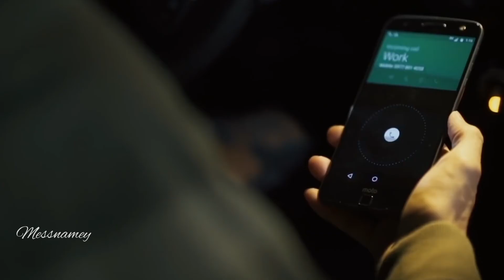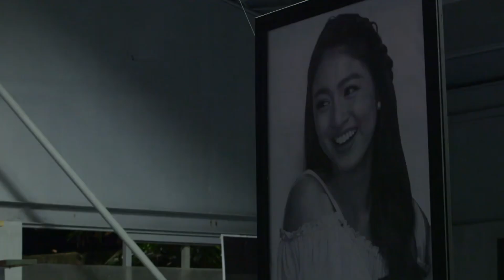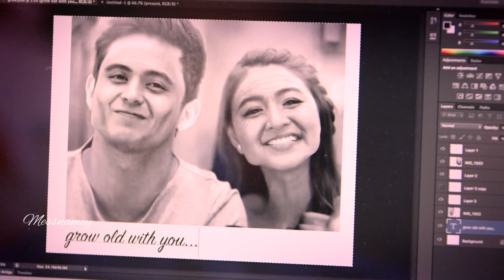Raffi Ahmad ~ Menerka - Nerka 2 ( James Reid Clip Version )